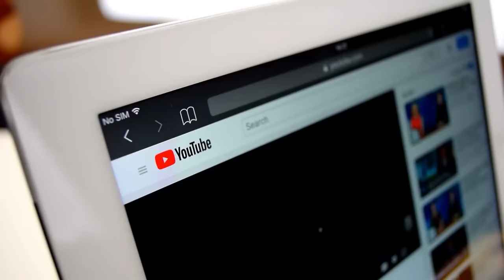Julius Malema Sparks Debate: South Africa's Stand on Iran vs Israel WW3 Tensions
Julius Malema Addresses Laudium Manifesto Town Hall Meeting.